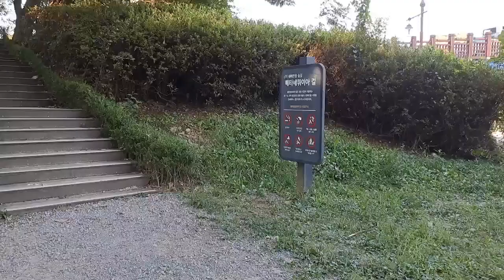메타세쿼이아숲길 꽃무릇 군락지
월드컵공원 테마관관숲길  하늘공원과 노을공원 사이 메타세쿼이아 숲 시인의 거리에 활짝핀 가을 꽃무릇(상사화)